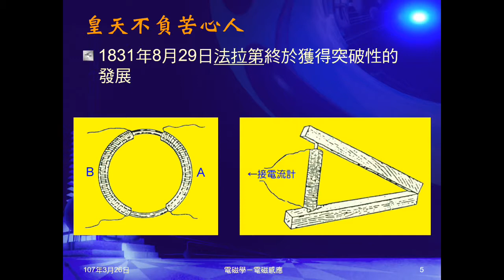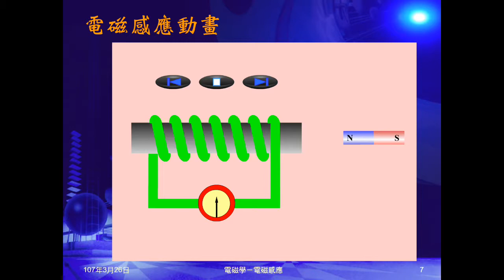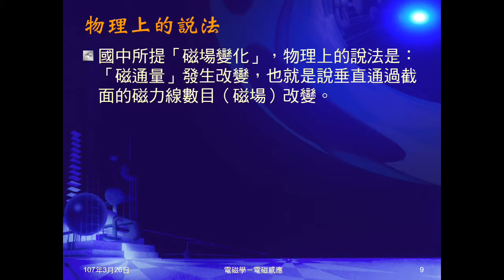106學年國三理化＿磁與電磁學39：磁場變化與感應電流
介紹法拉弟發現磁生電的過程及結果。指出要有磁場變化才會產生電流（感應電流）。並說明物理上的說法。